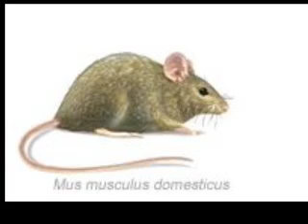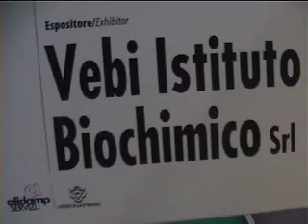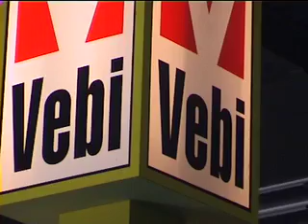VEBI - Istituto Biochimico -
Documentario su topi, blatte e mosche. VEBI... il nostro obiettivo è la tua professionalità!